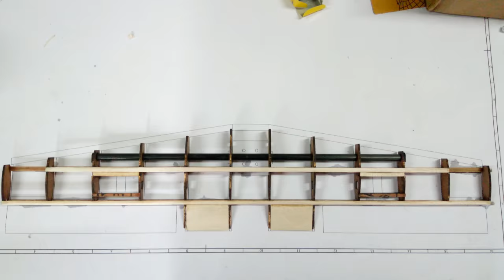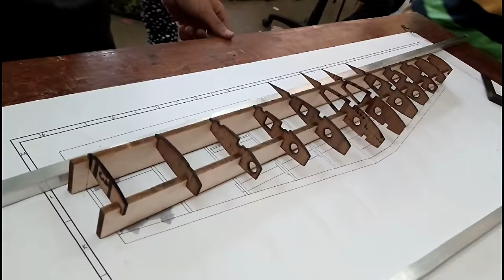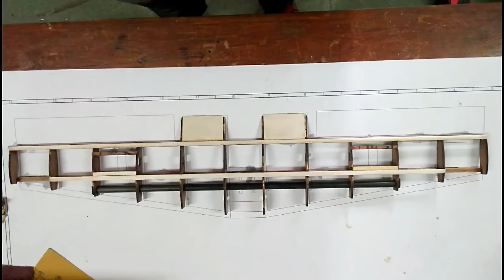Tapered wing assembly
This video shows how to assemble a wing after lazer cutting.